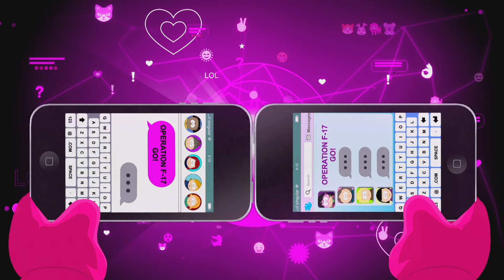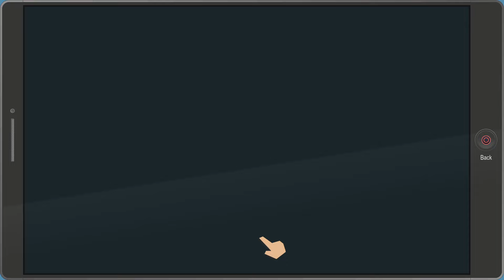South Park TFBH walkthrough. Part 23, time travelling